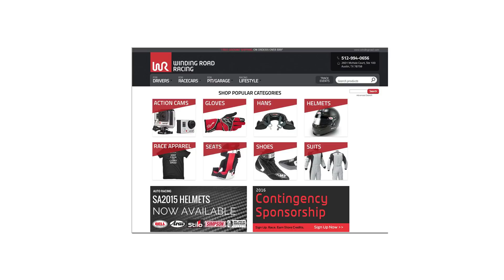2022 Mazda MX-30 - POV First Drive (Binaural Audio)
MSRP: $36,480
Power: 143 hp / 200 lb ft
Motor: 35.5 kW AC Synchronous electric motor
Range: 100 miles in combined driving

0:00 Walk-around and interior
4:58 Casual Driving
9:28 Spirited Driving
11:48 Highway
15:06 Wrap